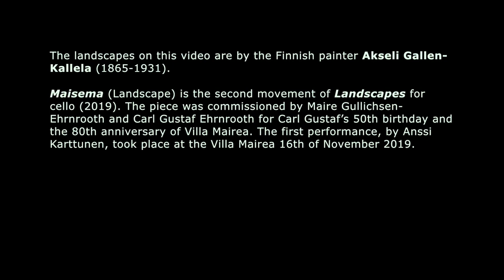Julian Anderson: Maisema (2019) for cello. Anssi Karttunen, cello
Maisema (Landscape) is the second movement of Julian Anderson's suite for cello,  Landscapes, written in 2019.

Maisema was written in memory of Oliver Knussen, it was inspired by a painting by Akseli Gallen-Kallela, Maisema, which is at the home of Jean Sibelius. On this video you will see several paintings of the same landscape by Gallen-Kallela.

This video was performed, recorded and edited by Anssi Karttunen 2-3 May 2020, at home, during the Covid-19 confinement.